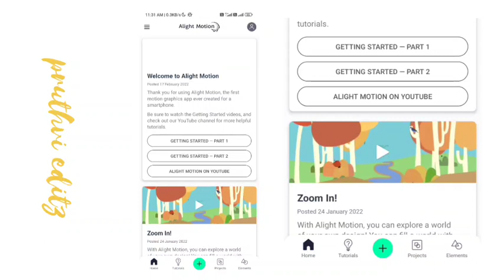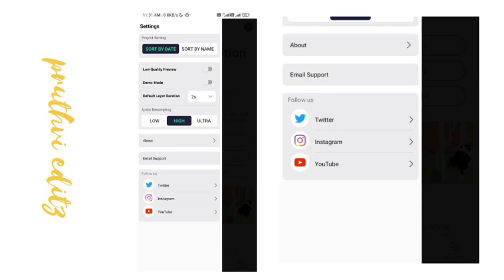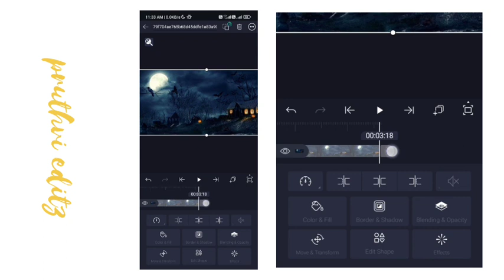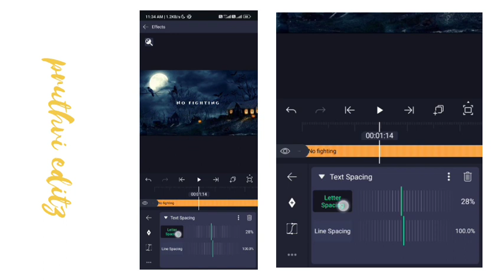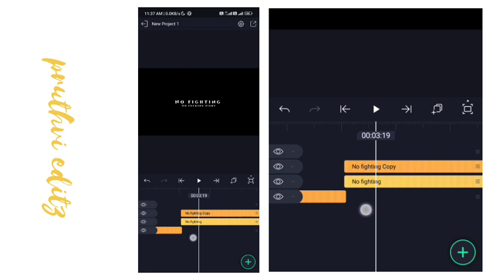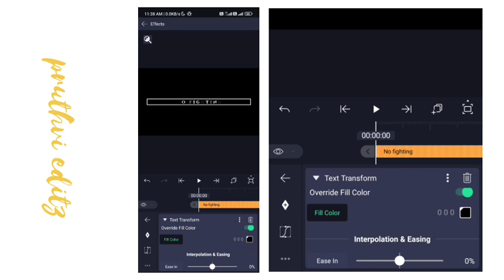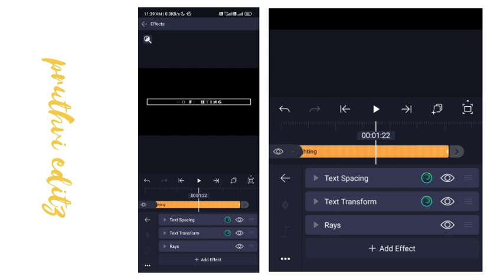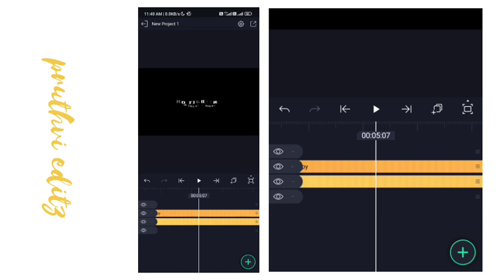🥀❤💛new trending text animation like Ae in alightmotion || pruthvi editz😘|| in kannada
📌 DOWNLOAD LINKS 🔗 : ➤

📍  XML file flicker text animation by Pruthvi Editz : ➤

cara nge zoom foto
efek terbaru capcut viral tiktok
tutorial edit foto zoom capcut
tutorial cara buat foto zoom capcut
How to use hologram alightmotion
3d hologram status video editing
Make hologram 3d status editing tutorial Trending tick tok 3d hologram status
Hologram status editing tutorial hindi tamil telugu kannada
hd Status editing New
christmas video editing in kinemaster
christmas video editing in kinemaster malayalam
christmas status editing alight motion
happy christmas day 4k status
happy christmas day card
merry christmas status editing motion 2021
happy christmas whatsapp status
happy christmas whatsapp status 2021
advance happy christmas whatsapp status 2021

pruthvi editz